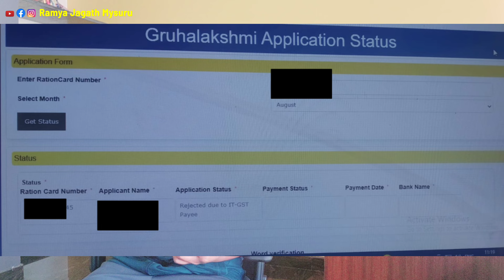2 ಲಕ್ಷ ಮಹಿಳೆಯರಿಗೆ ಗೃಹಲಕ್ಷ್ಮೀ ಯೋಜನೆ ಕ್ಯಾನ್ಸಲ್.. ಹಣ ಬರದಿದ್ದರೆ ಈ ರೀತಿ ಚೆಕ್ ಮಾಡಿಕೊಳ್ಳಿ..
2 ಲಕ್ಷ ಮಹಿಳೆಯರಿಗೆ ಗೃಹಲಕ್ಷ್ಮೀ ಯೋಜನೆ ಕ್ಯಾನ್ಸಲ್.. ಹಣ ಬರದಿದ್ದರೆ ಈ ರೀತಿ ಚೆಕ್ ಮಾಡಿಕೊಳ್ಳಿ..